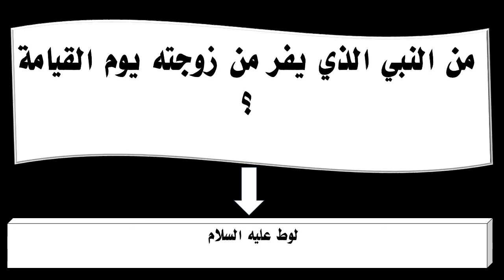من النبي الذي يفر من زوجته يوم القيامة ؟